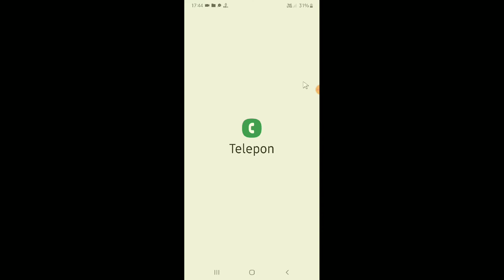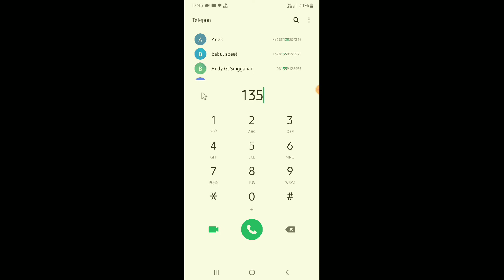cara menghubungi call center pertamina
Halo teman-teman kali ini saya mau berbagi yaitu sebuah nomor call center Pertamina yang akan saya pasang bagaimana cara menghubungi call center pertamina

nah untuk teman-teman pengguna Pertamina yang mungkin mau menghubungi customer service Pertamina maka bisa menerapkan udara dari saya ini yang dijamin sangat mudah cepat dan dapat dipahami

sekian tutorial dari saya semoga bermanfaat akreditasi video saya berikutnya kakak yang tidak ketinggalan seputar informasi lainnya sekian dan terima kasih